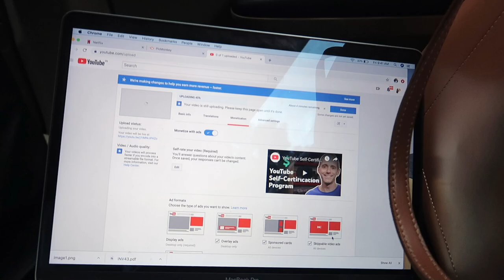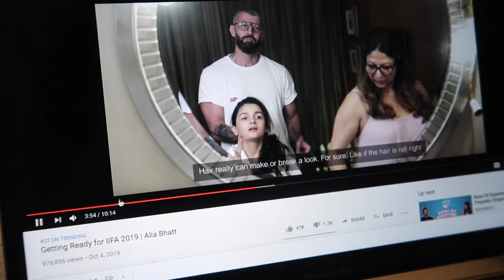My Life Living alone in Mumbai! | Sejal Kumar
Hey Guys! Here is a BONUS upload of a weekly vlog from SejalVlogs These are weekly vlogs about my life living alone in Mumbai and what I am up to every day, dealing with home stuff, adulting, events, shoots, and very cool things! This week was all about dealing with a dirty kitchen, getting ready for Paris Fashion Week, shooting for By Invite Only, seeing myself on Netflix, and going for the Elle Beauty Awards!

Talk to me!